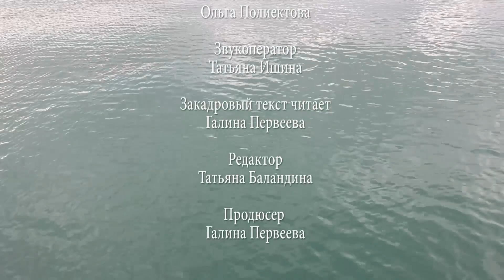H & S Владимир Тарасов Сергей Есенин Vladimir Tarasov Sergey Esenin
H & S Human & Soul ТВ программа "Человек и душа"
автор:  Галина Первеева
Каждая встреча со знаковой личностью в жизни - это прекрасная возможность познать себя, свои чувства, свое отношение к миру. Передача  посвящена Гостю передачи. Он рассказывает, как на него повлияло творчество избранного им Автора (поэт, писатель, драматург, деятель в области искусств). Гости нашей программы не только представители творческой интеллигенции, а также люди разных профессий - ценители художественного слова.
Мы готовы посотрудничать с Вами на партнерских условиях.